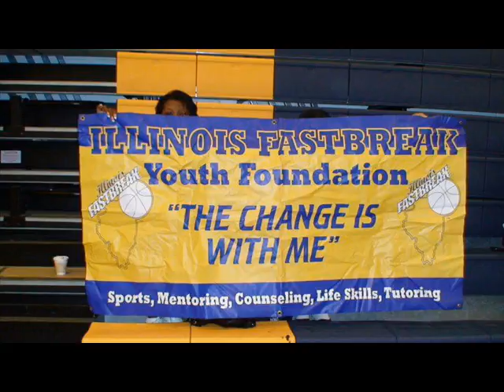2015 VIC ILLINOIS FASTBREAK HIGHLIGHTS IN CLEVELAND 0001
2015 VICTOR (OF MARIAN CATHOLIC) ILLINOIS FASTBREAK HIGHLIGHTS IN CLEVELAND